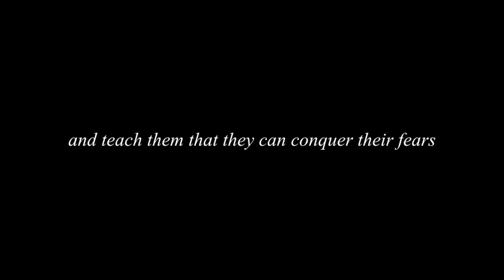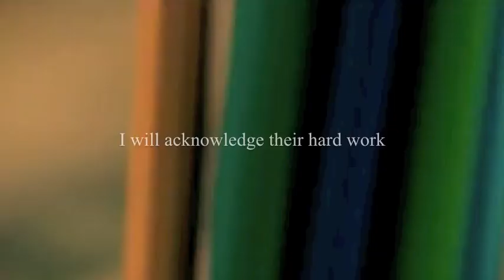My Teaching Philosophy